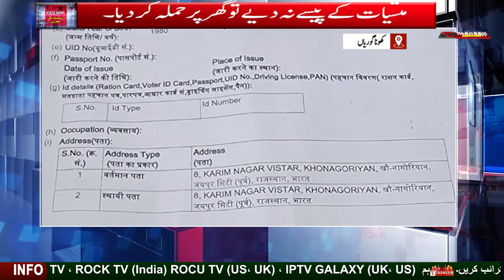KHO NAGORIYAN ME FARUK QURESHI KE GHAR PAR HAMLA || Tasneem TV